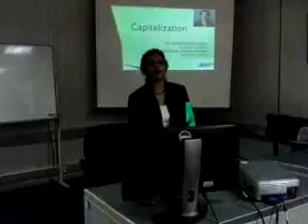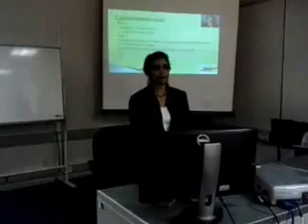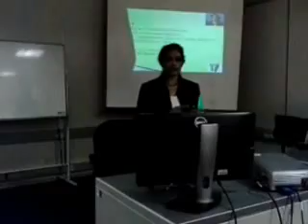Punctuation rules - Capitalization - By Arundathie Abeysinghe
Capitalization is the use of a capital letter at the beginning of a word, where the first letter of the sentence is capitalized (upper case), and all other letters are lower case with the exception of proper nouns.
By Arundathie Abeysinghe
Lecturer in English
International Aviation Academy (IAA)
SriLankan Airlines